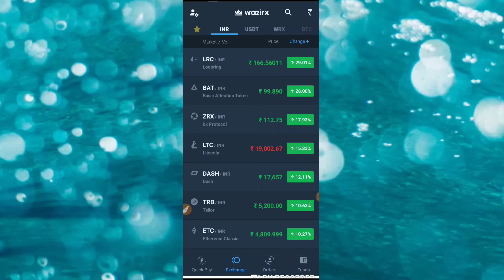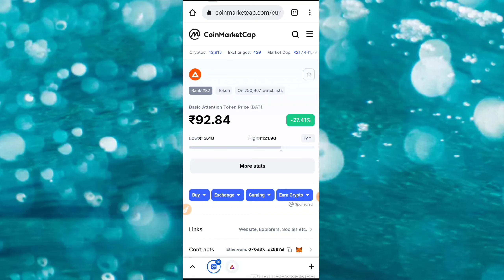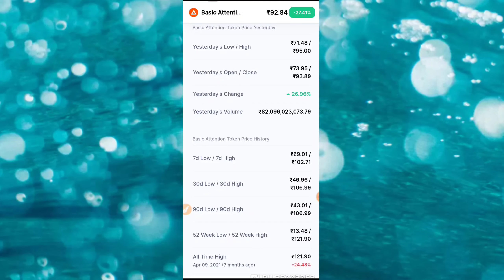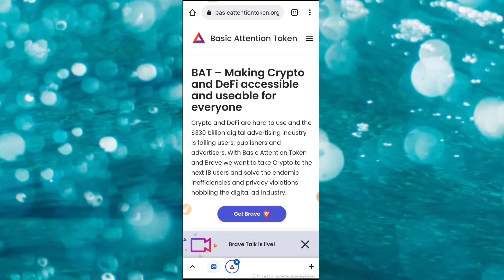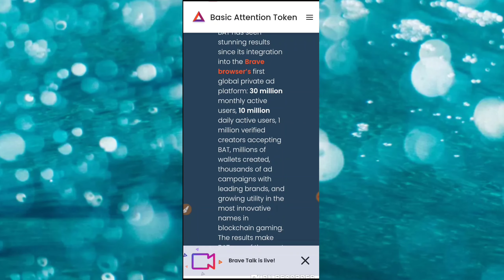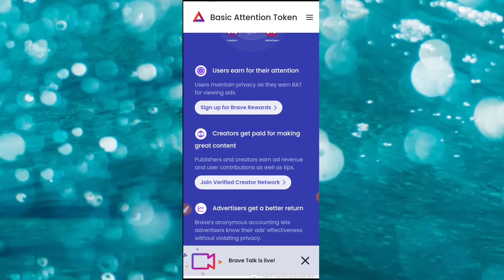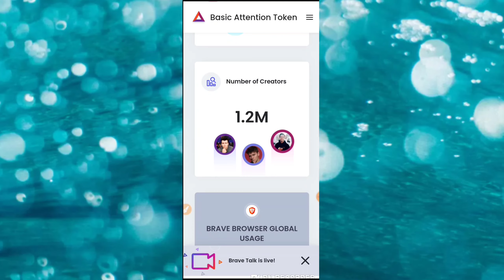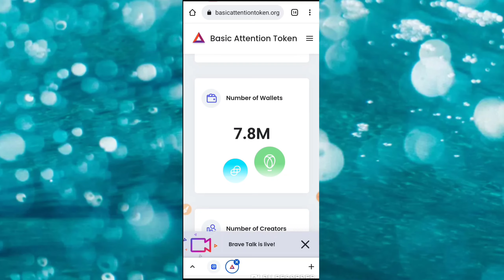Bat token price prediction / Basic attention token/ Bat token news today / Bat coin price prediction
bitbns exchange
complete kyc earn 100rs Bitcoin

Earn With Prajapati,Crypto news today,Grv token price prediction,Gravitokan price prediction,Grv crypto,Gravitokan crypto,Polymath coin price prediction

Earn With Prajapati,Iotx Coin latest news today,Iotex Coin price prediction,Iotx price prediction,Iotex coin latest news,Celer coin price prediction,Digibyte coin price prediction

Earn With Prajapati,Nkn coin news today,Nkn coin price pridection,Nkn Crypto news today,Nkn crypto price pridection,Crypto news today,Nkn coin latest news today

Earn With Prajapati,Yooshi Coin price pridection,Yooshi token latest news today,Yooshi token hindi news,Yooshi crypto,Yooshi token nft sell

Earn With Prajapati,How to use coin Market cap ?,Coin Market cap kaise use kre ?,Coin Market cap full review,Coin Market cap airdrop,Coin Market cap se coin kaise buy kre

Earn With Prajapati,Basic attention token price prediction,Bat coin price prediction,Bat token price prediction,Bat coin latest news today,Bat token news today,Cryptocurrency latest news today